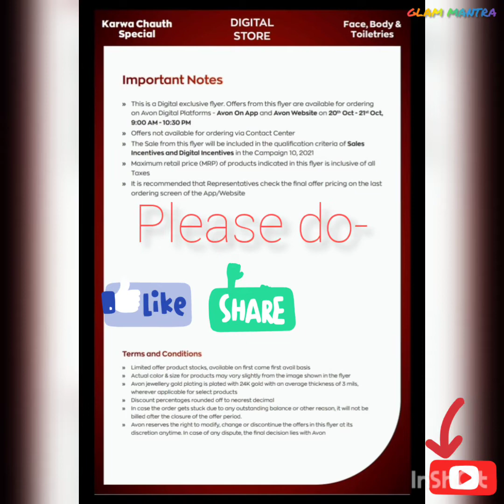AVON October 2021 Karwa Chauth Special Online offer//by Glam Mantra...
online special offers